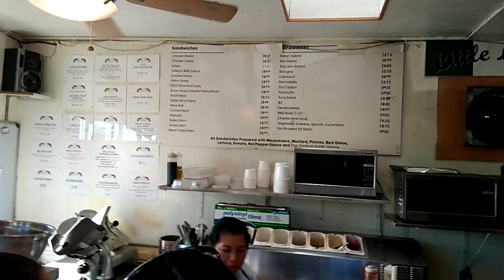Little Lucca | Sandwich Shop | South San Francisco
While I'm here in South San Francisco, I had an opportunity to try one of the best Sandwich Shops in the Bay Area or maybe in America.  This house built sandwich shop named Little Lucca in South San Francisco serves up some BEASTLY Sized Sandwiches. As you watch this video, you can see they don't hold back on anything on their sandwiches.